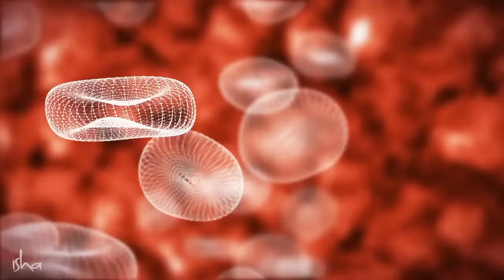Detox Yourself With This Yogic Superfood - Part 3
Neem & turmeric: just swallowing a pinch of these amazing gifts from Mother Nature every day can bring some remarkable benefits to us. Sadhguru explains in detail.